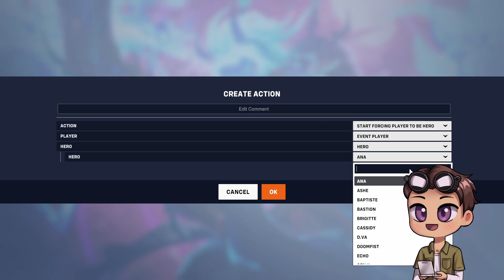Genji has MASTERED his BLADE into MALEVOLENT SHRINE - Overwatch Rework Idea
Webcrawler continues his Overwatch series called Overwatch Rework idea, implementing fun reworks to the Overwatch 2 heroes. Genji has mastered his blade into Malevolent Shrine. Just like Sukuna's Domain Expansion “Malevolent Shrine”, from the hit anime series called “Jujutsu Kaisen”.

Custom Game Code: K7F66

Catch me live at Twitch or Youtube!